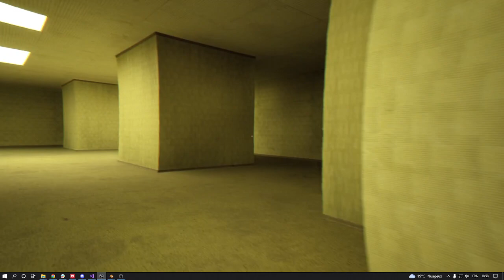Backrooms | UE5 | Graphics WIP